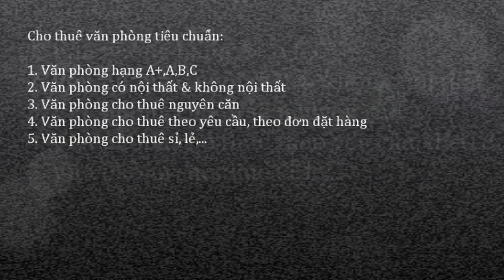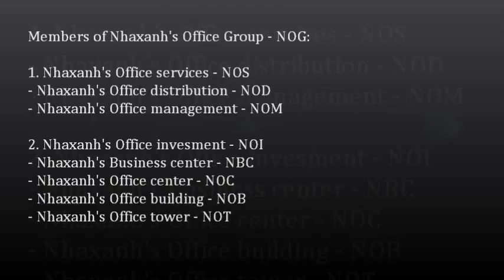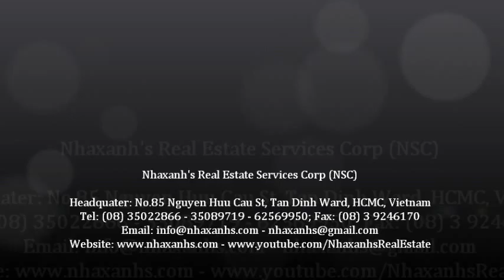Văn phòng cho thuê 15m2, miễn phí wifi, điện, nước, sử dụng chung máy scan, photo, fax, in...